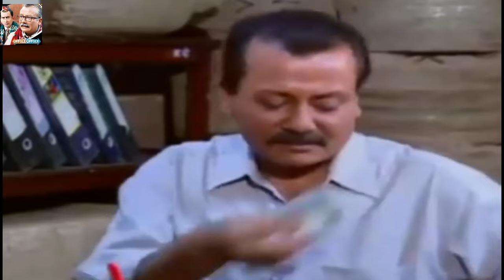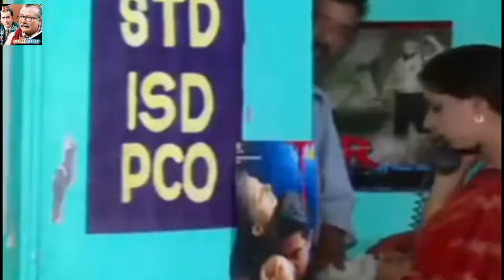Office Office | Episode116 & 117 in HD 4K | Railway Parcel Section And Buffalo Insurance.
Office Office Episode116 & 117 in HD 4K | Railway Parcel Section And Buffalo Insurance.| Office Office

"Office Office" officeoffice @OfficeOfficeMussadiLal